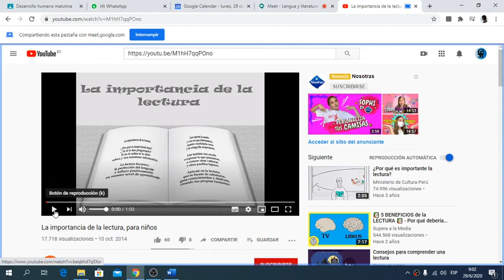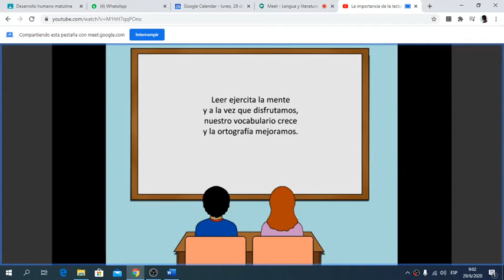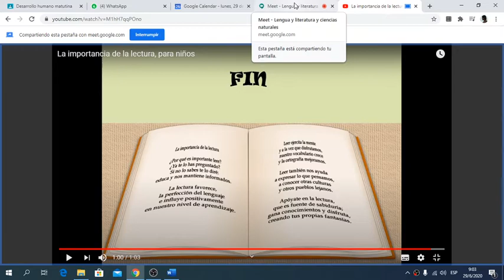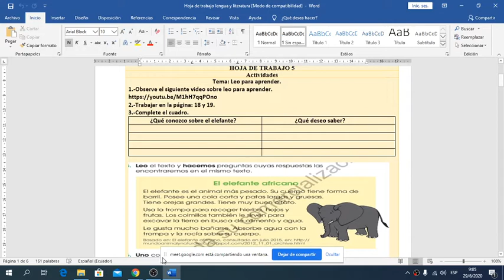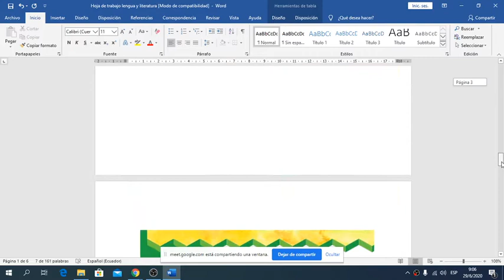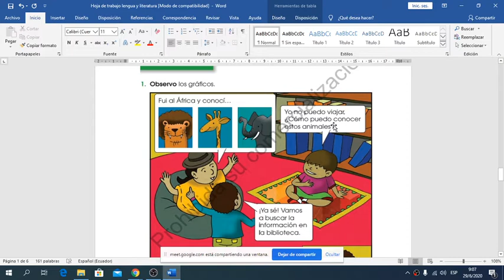3er grado lengua y literatura 29 de junio MISS JULIA